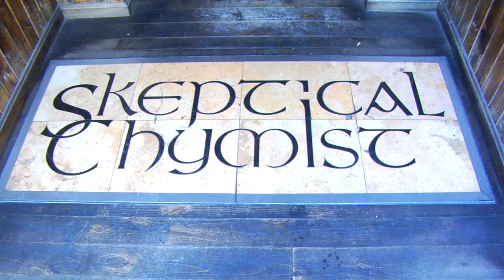Local Small Budget TV spots- Video Media Productions in the Image Ave. Studios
can produce Small Budget spots between $400 - $900 . National spots get up to the $10,000- $20,000 range real easy when Advertising companies create a campaign.
Local spots are lower because they are changed many times in a month. ie Car spots are normally changed every week. That is why they are the way the are. Back in the day when we did many Car spots, I continued to want to upgrade the spot . Well a local car dealer, Tex Earnhart (Ford) told me, you can build me an Clio awarding winning spot today, but i will have to change it tomorrow. All i want is to let the public know that i am here willing to sell them a car not a TV spot. i shut up and realized that this is not about me creating great spots to put on my reel , but to create spots that bring people in... I learned much that day and now do what works not what makes me awards...